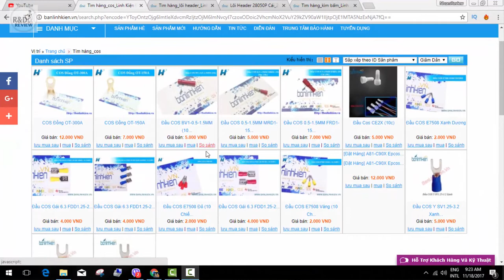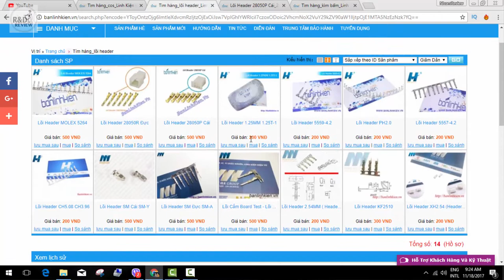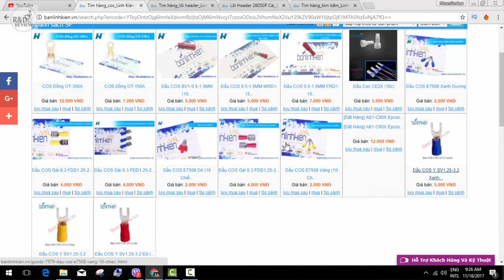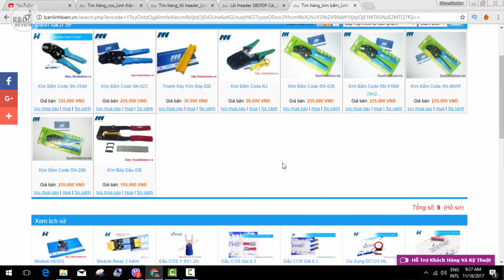Sử Dụng Kìm Bấm Cos HD 202B | Nhóm Review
Nội Dung: Sử Dụng Kìm Bấm Cos HD 202B | Nhóm Review